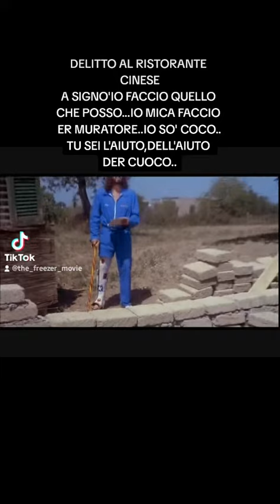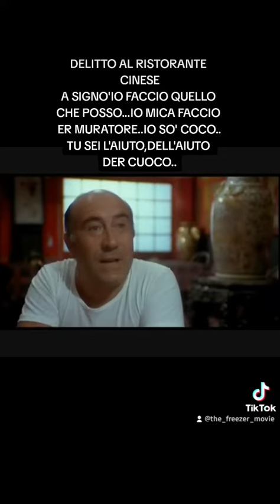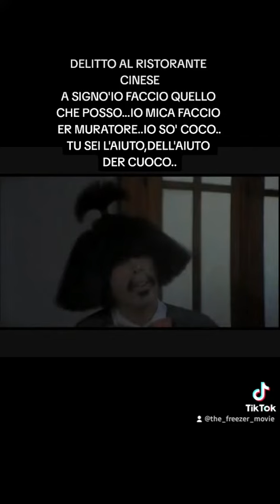DELITTO AL RISTORANTE CINESE-TOMAS MILIAN E BOMBOLO-IO MICA FACCIO ER MURATORE,IO SO COCO......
Alla chiusura del ristorante cinese Taitung a Roma, viene rinvenuto il corpo senza vita di un cliente, un certo Giovanni Papetti, che dall'autopsia risulta essere stato avvelenato da arsenico immesso nelle pietanze. Così '"Bombolo" e Ciu Ci Ciao, rispettivamente cuoco e vice proprietario del ristorante, si disfano del cadavere per evitare complicazioni. Il caso viene affidato all'ispettore Nico Giraldi, al quale pesano un'ingessatura ad una gamba, il voto religioso di astenersi dal turpiloquio e una casa che sta costruendo abusivamente. Indagando a tutto campo e basandosi su alcuni indizi minori viene aiutato da Bombolo e Ciu Ci Ciao a scoprire una fitta rete di spionaggio in cui è coinvolto lo scaltro titolare del ristorante Chan Zeng Piao